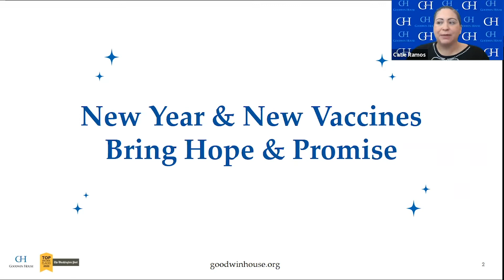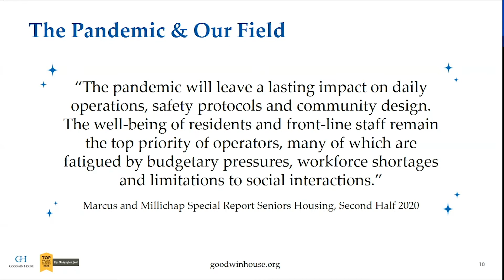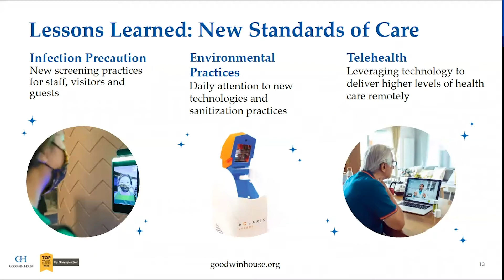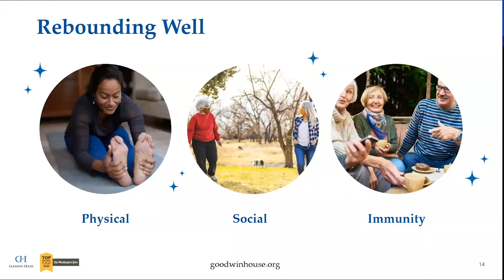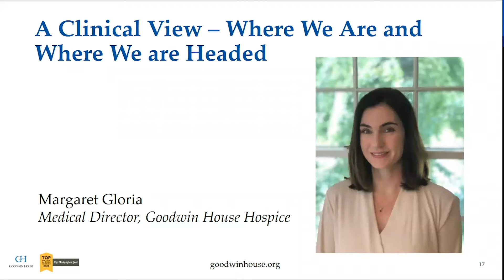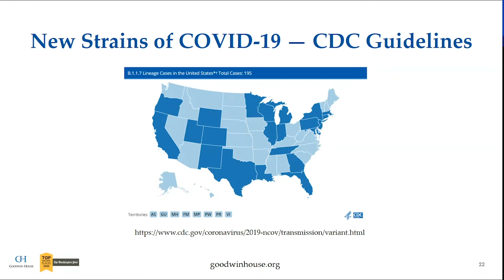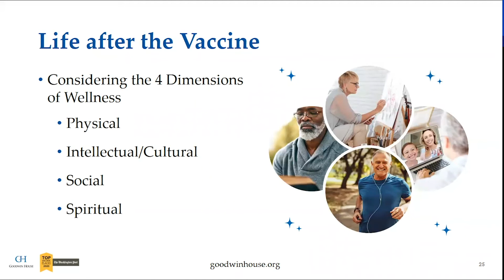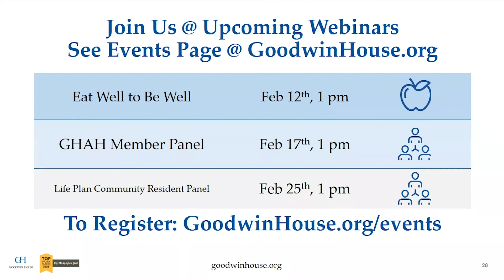New Year & New Vaccines Bring Hope & Promise | COVID-19 Update from Goodwin House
(January 2021) We often start a new year with a sense of hope, renewal and promise. Many of us are feeling a heightened sense of promise for 2021 as we seek to move on from 2020, with hope for a return to life as we knew it pre-pandemic.

COVID-19 vaccines have arrived in Northern Virginia, and Goodwin House has ensured those under our care – residents, members and staff – received it.

In this webinar, special guest Dr. Maggie Gloria returns to share her clinical expertise. Dr. Gloria provides insights into what precautions will be important to maintain as more and more citizens receive the COVID-19 vaccine. While many of us are eager for life to return to pre-pandemic normal, Dr. Gloria explains why that process will take time to ensure everyone’s safety.